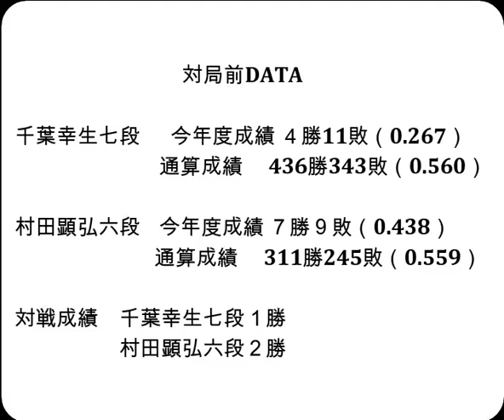将棋対局速報▲千葉幸生七段（２勝３敗）－△村田顕弘六段（３勝２敗）第82期順位戦Ｃ級１組７回戦[相掛かり]（主催：朝日新聞社・毎日新聞社・日本将棋連盟）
お知らせ
メンバーシップを始めました。

対局前DATA

千葉幸生七段  　今年度成績 ４勝11敗（0.267）

村田顕弘六段    今年度成績 ７勝９敗（0.438）

対戦成績　千葉幸生七段１勝　村田顕弘六段２勝

2023年11月7日の将棋対局情報(詳細は次の動画で随時更新!)

▲千葉幸生七段△村田顕弘六段
村田顕弘六段が勝ちました。

11/7の対局予定と結果
▲阿部健治郎七段（１勝４敗）－△古賀悠聖五段（５勝０敗）
▲門倉啓太五段（２勝３敗）－△宮田敦史七段（３勝２敗）
▲金井恒太六段（３勝３敗）－△飯塚祐紀八段（１勝４敗）
▲野月浩貴八段（２勝３敗）－△片上大輔七段（２勝４敗）
▲西尾 明七段（２勝３敗）－△都成竜馬七段（５勝０敗）
▲西田拓也五段（４勝１敗）－△真田圭一八段（１勝４敗）
結果
第73期ALSOK杯王将戦挑戦者決定リーグ戦６回戦
[終局]▲豊島将之九段△菅井竜也八段(勝)
第31期大山名人杯倉敷藤花戦三番勝負 第１局
[終局]▲西山朋佳女流四冠△里見香奈倉敷藤花(勝)
[終局]▲矢倉規広七段△丸山忠久九段(勝)

11月10-11日  伊藤 匠七段   第36期竜王戦七番勝負 第４局
11月19日     糸谷哲郎八段  第44回将棋日本シリーズ
11月27-28日  伊藤 匠七段   第36期竜王戦七番勝負 第５局
12月6-7日    伊藤 匠七段   第36期竜王戦七番勝負 第６局
12月13-14日  伊藤 匠七段   第36期竜王戦七番勝負 第７局